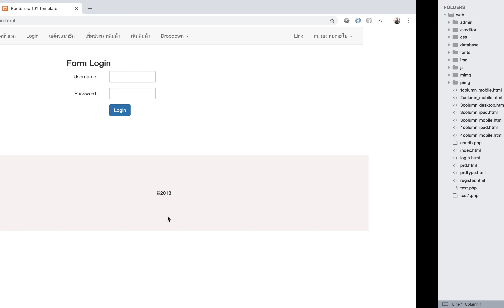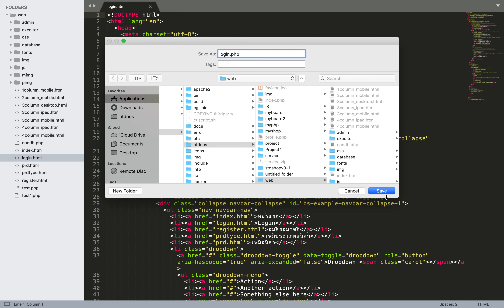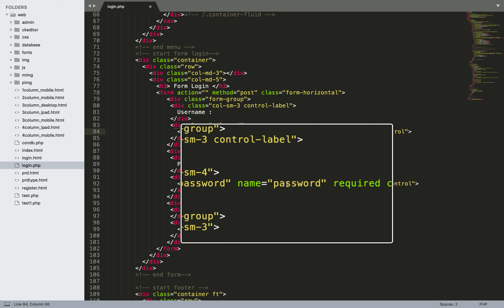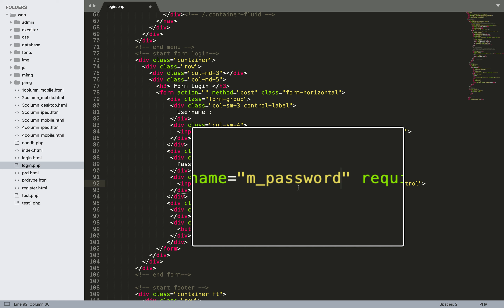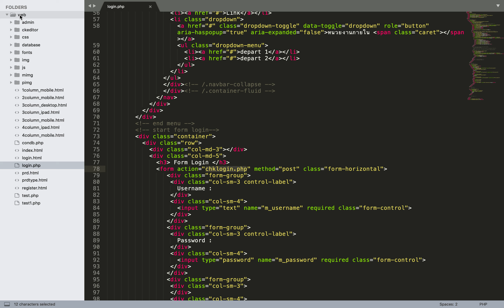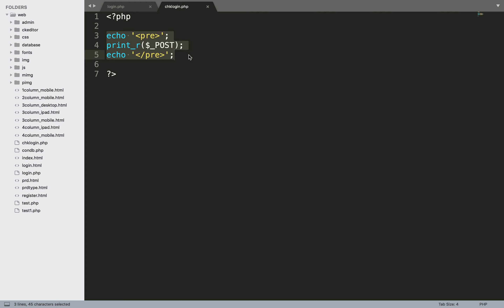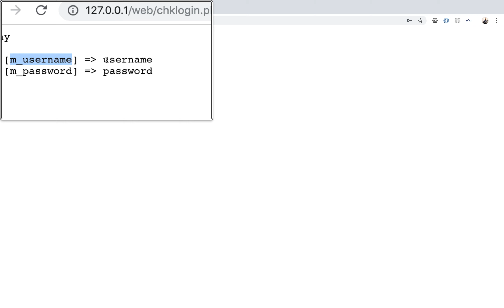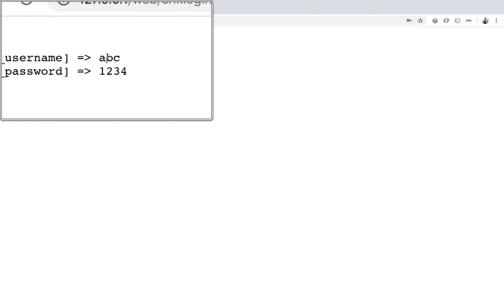EP.38 การเตรียมฟอร์มสำหรับทำระบบ Login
สอบถามเงื่อนไขการเข้าร่วมกลุ่ม เพื่อเรียนตลอดชีพพร้อมได้ code ทุกไฟล์ได้ที่